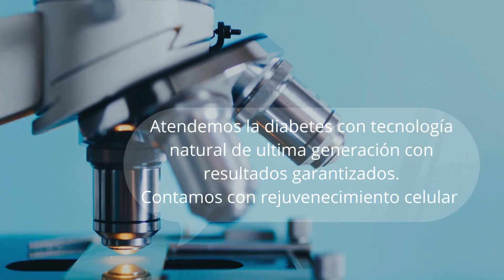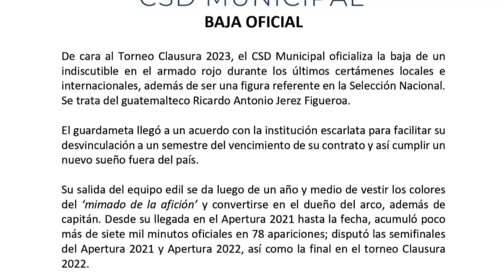MUNICIPAL al frente de las estadísticas de los Torneos Cortos